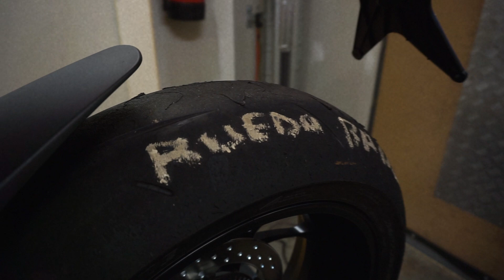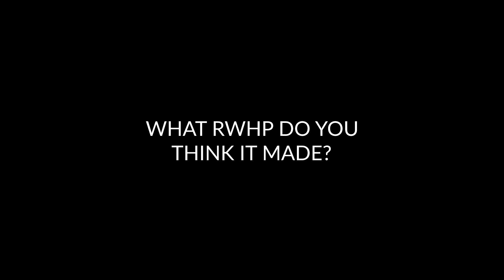$60,000 RACE DUCATI PANIGALE V4R DYNO (TRAILER)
Race-ready Ducati Panigale V4R. This is the trailer of the transformation from stock to a race-ready bike.

Copyright-free music by Halder - 365